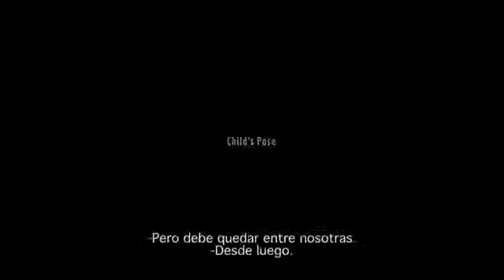La postura del hijo - Trailer español subtitulado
Cornelia tiene 60 años, su hijo Barbu, 34 años. Él desafía su autoridad para ganar su independencia y evitar a su madre lo más posible. Cuando Cornelia se entera que Barbu está implicado en un accidente trágico, su instinto maternal se apodera de ella y utiliza todos sus conocimientos, sus amistades bien acomodadas y su dinero para evitar que su hijo vaya a la cárcel. Ella espera que él vuelva a ser el niño dependiente de antes. Pero la frontera entre el amor maternal y la manipulación es muy delgado... ¿Estará en medida de soltar y dejar que su hijo por fin emprenda su vuelo?